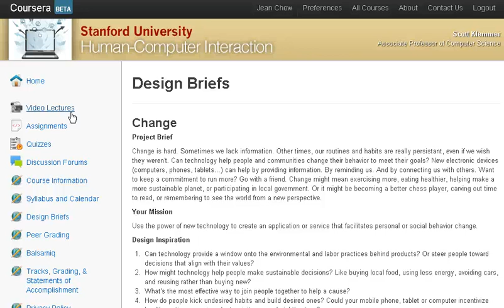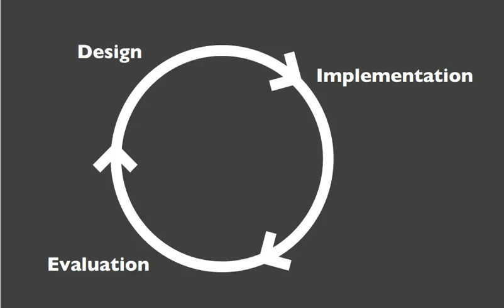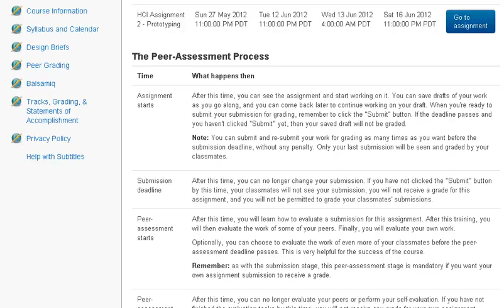Screencast by angel100 from Screenr.com